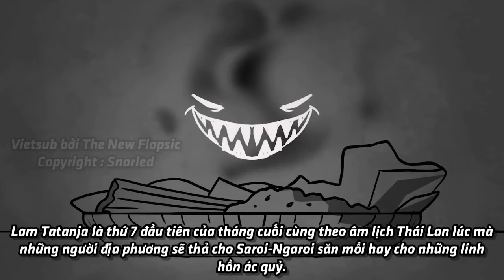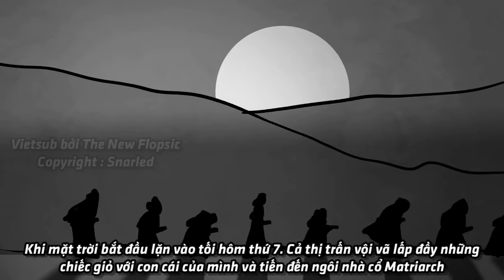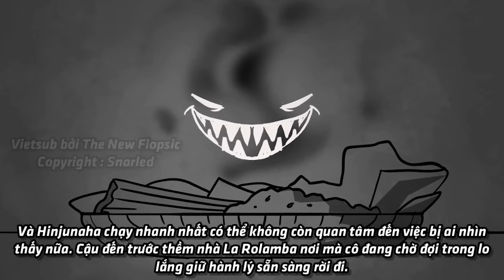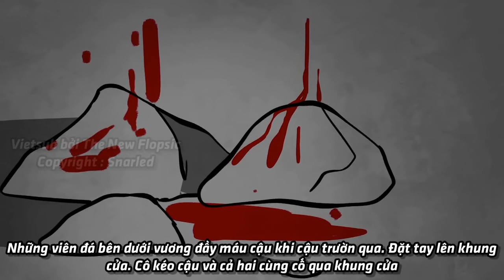Saroi-Ngaroi - Snarled [Vietsub]